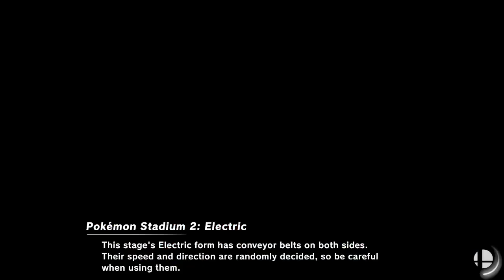[Smash Ultimate] XeNOwifi 52 (W.Semis) - Joshathan Gamer vs EDM WebbJP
Joshathan Gamer(pythra) vs EDM | WebbJP(ZSS Default)

 - XeNOwifi 52
 - Mar 10th, 2021

Commentators:
 - BarsTheJourney (@barsthejourney)

Venue Fee: $8
Singles:   $7
Doubles:   $5

Venue Address -
21 Ludlow